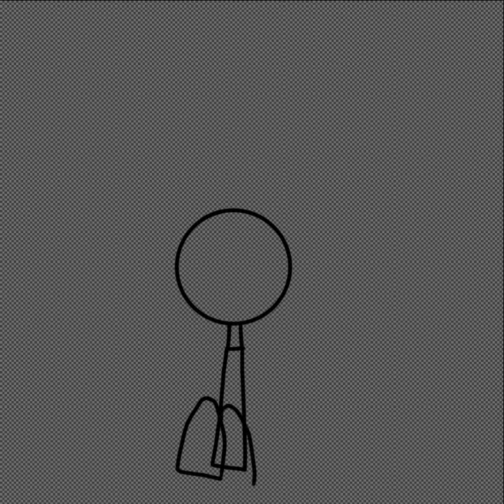彡巛p.muse speed paint ciber punk muses෴⚊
welcome!! 💙

❆ CyanCaf 🖌

𖧷I make animations, memes, cartoon videos and stuff𖧷

✏this video is:
meme
drawing✔
tutorial
story
outro

✰apps I use:
capcut
ibis paint x
xrecorder
Kinemaster
mobizen
flipaclip

❆ CyanCaf 🖌

Bye!! 💙